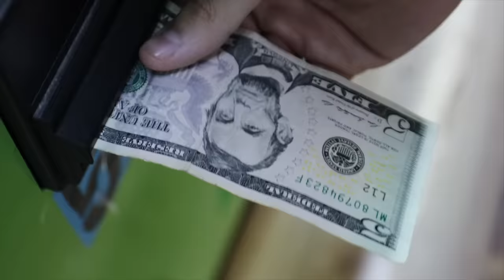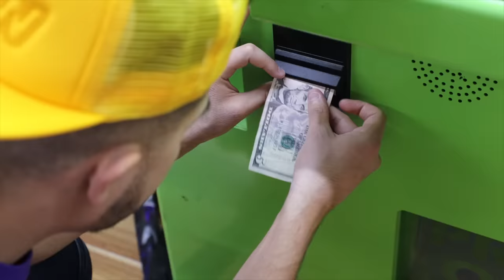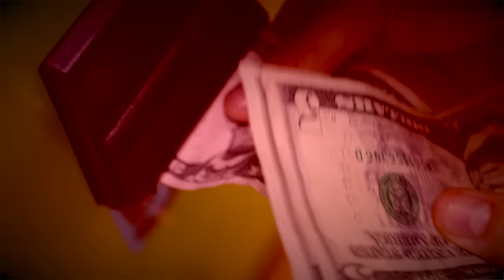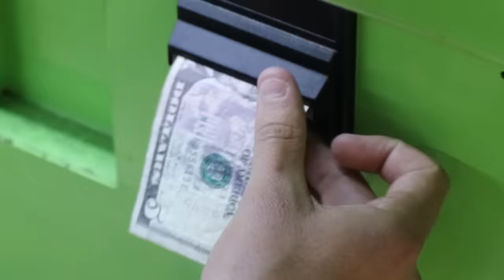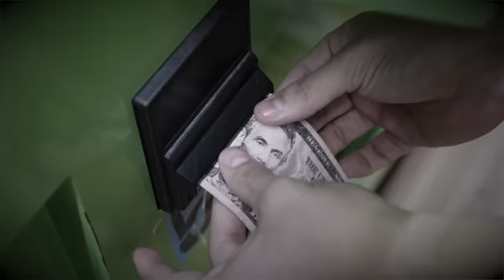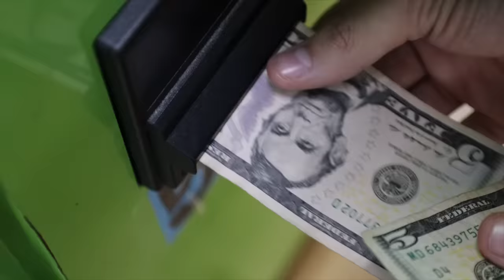I Won Every Sneaker In A Keymaster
Legit Tim wins every pair of sneakers from. asneaker store keymaster!